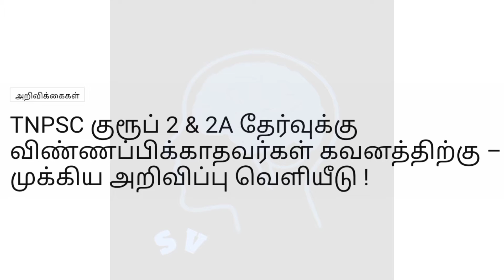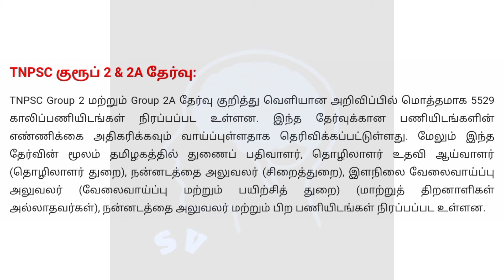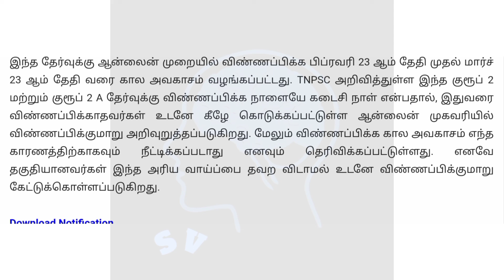TNPSC குரூப் 2 & 2A தேர்வுக்கு விண்ணப்பிக்காதவர்கள் கவனத்திற்கு – முக்கிய அறிவிப்பு வெளியீடு !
இந்த அரிய வாய்ப்பை தவற விடாமல் உடனே விண்ணப்பிக்குமாறு கேட்டுக்கொள்ளப்படுகிறது.

நன்றி